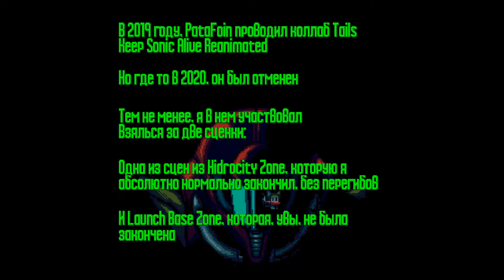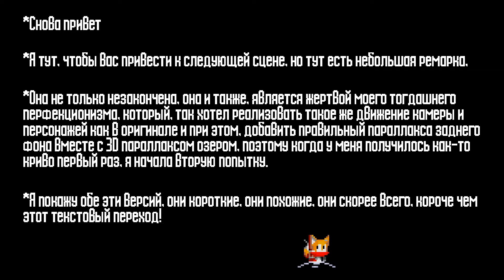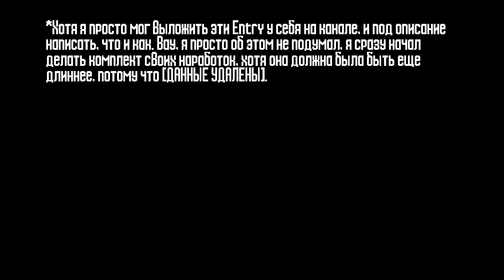[ENTRY] Сlosed TKSA Reanimated | Hidrocity ZZone & Tails running for knuckles и текст на [RUS] [ENG]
Персонажи, музыка графика, принадлежит: Sega и Nindendo
Пользовался программами: Adobe Animate CC и Swivel (Люблю все сразу компилировать, без программ монтажа)

Эпизоды:
00:00 - 1. Intro.fla
00:40 - 2. HidroProblem.fla
02:27 - 3. TransitionWithText.fla
02:49 - 4. Tails running for knuckles & Ill-fated background.fla
02:59 - 5. Tails running for knuckles.fla
03:30 - 6. TransitionWithText.fla
03:55 - 7. END.fla